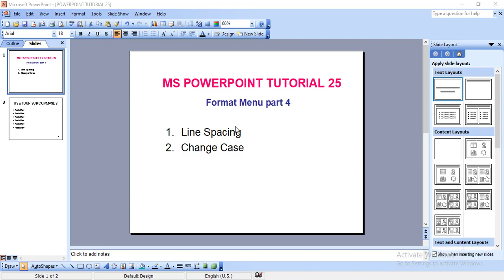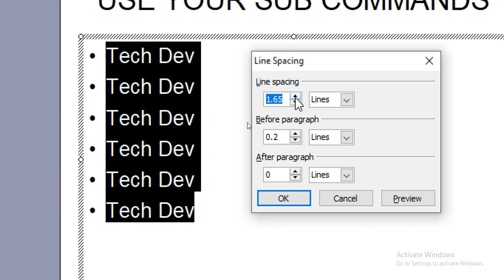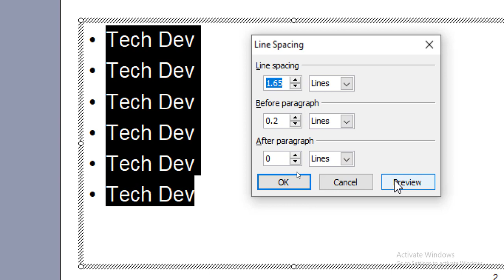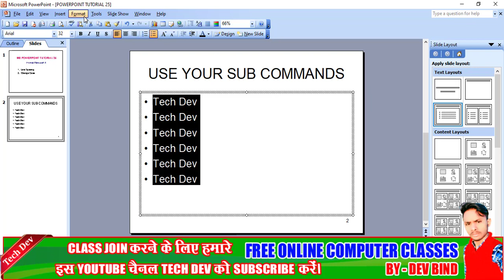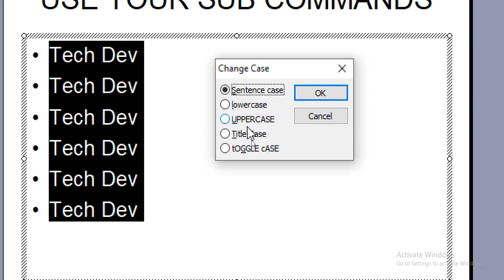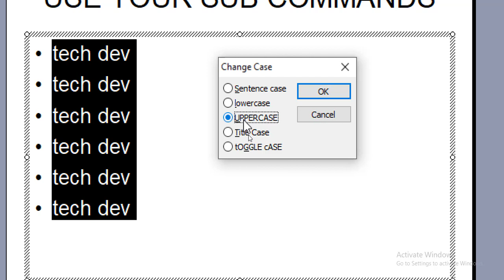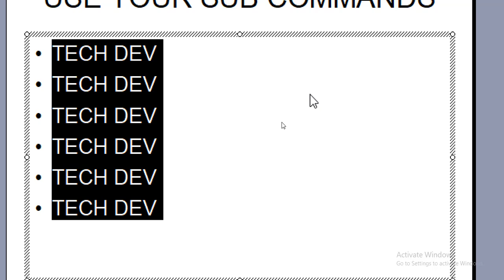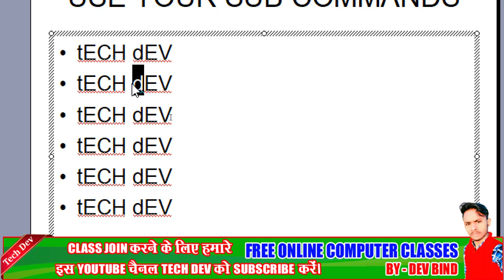MS powerpoint tutorial 25 || format menu part 4 || in hindi || by dev bind || technical dev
Hello guys..

Microsoft office powerpoint tutorial 01

Microsoft office powerpoint tutorial 02

Microsoft office powerpoint tutorial 03

Microsoft office powerpoint tutorial 04

Microsoft office powerpoint tutorial 05

Microsoft office powerpoint tutorial 06

Microsoft office powerpoint tutorial 07

Microsoft office powerpoint tutorial 08

Microsoft office powerpoint tutorial 09

Microsoft office powerpoint tutorial 10

Microsoft office powerpoint tutorial 11

Microsoft office powerpoint tutorial 12

Microsoft office powerpoint tutorial 13

Microsoft office powerpoint tutorial 14

Microsoft office powerpoint tutorial 15

Microsoft office powerpoint tutorial 16

Microsoft office powerpoint tutorial 17

Microsoft office powerpoint tutorial 18

Microsoft office powerpoint tutorial 19

Microsoft office powerpoint tutorial 20

Microsoft office powerpoint tutorial 21

Microsoft office powerpoint tutorial 22

Microsoft office powerpoint tutorial 23

Microsoft office powerpoint tutorial 24

ms powerpoint tutorial 25
powerpoint tutorial 25
tutorial 25 of powerpoint
tutorial 25 of ms powerpoint
powerpoint format menu part 4
format menu part 4
ms powerpoint video 25
powerpoint video 25
video 25 of powerpoint
video 25 of ms powerpoint
what is line spacing
what is change case
what is center and justify
what is line spacing option
what is change case option
what is center and justify option
what is line spacing option in powerpoint
what is change case option in powerpoint
what is center and justify option in powerpoint
what is line spacing option in ms powerpoint
what is change case option in ms powerpoint
what is center and justify option in ms powerpoint
how to use line spacing option in powerpoint
how to use change case option in powerpoint
how to use center and justify option in powerpoint
how to use line spacing option in ms powerpoint
how to use change case option in ms powerpoint
how to use center and justify option in ms powerpoint